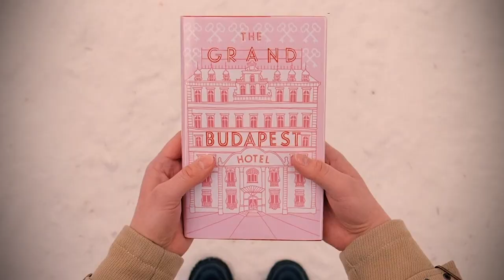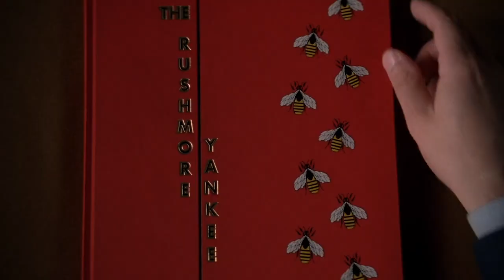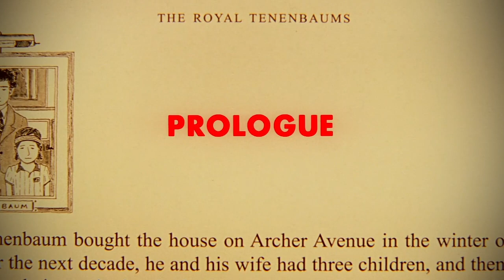LAS PELÍCULAS DE WES ANDERSON | Video ensayo sobre su filmografía, estilo visual y temas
Así tus gustos no vayan hacia el cine independiente, probablemente has escuchado el nombre de Wes Anderson, creo que incluso habrás visto una de sus películas. Anderson es de esos directores indies que se han forjado una imagen propia, y ha obtenido el elogio crítico generalizado, reconocimiento de premios y con cada nueva película, mayor reconocimiento del público.

He sido fan de este director desde Rushmore, su segunda película y por eso he decidido hacer este video ensayo sobre su filmografía en esta sección que llamo, Los Directores que me Dejaron con Los Ojos Cuadrados.